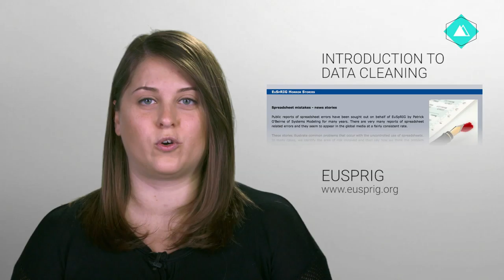SOD cleaningdata video 5.1